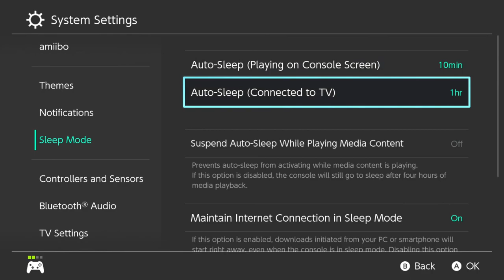Encore Smash Weekly #147 - GRNT | ZSOS Vs. Djohnmark - Losers Semifinals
Encore Smash Weekly #147 - GRNT | ZSOS (Hero) Vs. Djohnmark (Kirby) - Losers Semifinals

Streamed by: Ryan O'Hara
Brackets ran by: Ryan O'Hara
Custom Animations by: Freddy Feliciano
Overlays by: Barry Paust